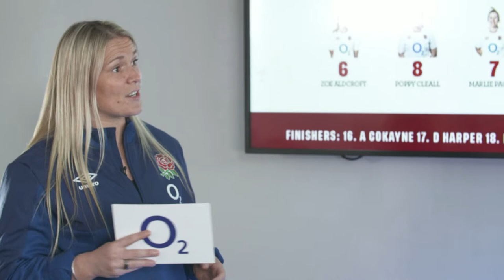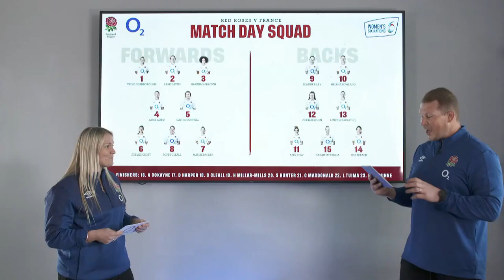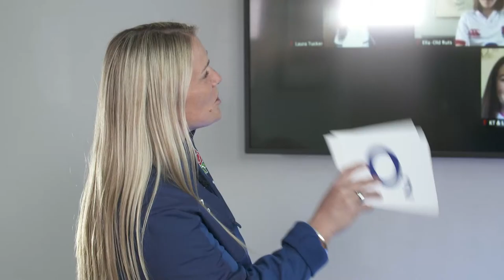O2 Inside Line Live: England v France preview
Join Dylan Hartley and Rachael Burford as they preview today’s Women’s Six Nations final against France.